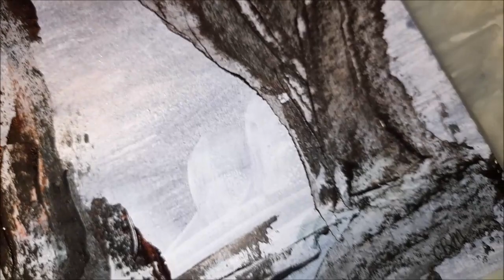Birth - Unlocking the Secrets of Sacred Geometry in Art: Unveiling the Mystical Symbols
Dive into the mystical world of sacred geometry with the video "Birth - Unlocking the Secrets of Sacred Geometry in Art" where I paint an egg using sacred geometric codes to convey the symbolism of the egg of knowledge and birth.

📍▶Music ➡ Navajo Night